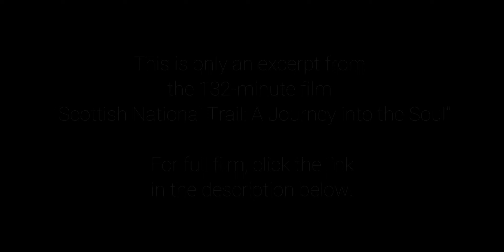Scottish National Trail: Part 5: Allt a' Chruinn to Lael Forest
This is an excerpt from the 132-minute film "Scottish National Trail: A Journey into the Soul", which is a record of my time on the trail and of my interaction with nature over 556 miles of a walk from Kirk Yetholm in Scottish Borders to Cape Wrath in Highland. The full film can be viewed at: